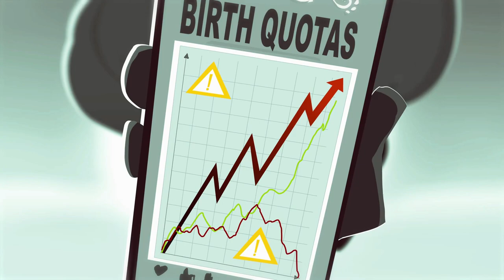Have A Nice Death: All Bosses & All Endings [Secret Boss] {Full Release} (No Commentary)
All Boss Fights and All Endings from Have A Nice Death with Secret Boss included and no commentary.
Have A Nice Death is a 2D action roguelike developed by Magic Design Studios and published by Gearbox Publishing.
The game was released in early access on March 8, 2022. The full game is available now.

Boss Timestamps:
Will Hung - (0:00)
Leon Clean - (0:37)
Pump Quinn Omega - (1:08)
Brad - (2:05)
Barnaby Proudfoot - (3:38)
Slyma - (4:51)
X4-H - (5:50)
Richard John Barron - (7:13)
Mr. Gordon Grimes - (7:51)
Pierce Gorske - (9:05)
Candice - (9:55)
Waldo - (10:48)
Denzel "King" Dengue - (12:19)
Mr. Hector Krank - (12:54)
Lambert Heisenberg - (14:16)
Maxxx - (15:22)
Ms. Camille Flage - (17:37)
Major Warren Pliskhan & Ending 1 - (18:39)
Horace Sinistrocirrus - (20:47)
Ms. Catherine Imamura - (21:41)
The "Bridgets", Time & Ending 2 - (23:36)
Secret Boss Life & True Ending - (30:09)